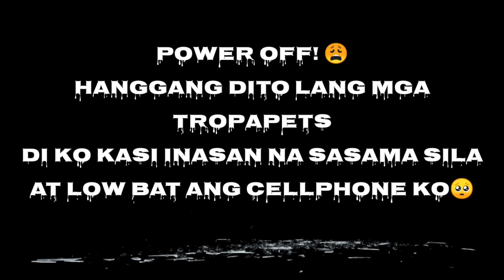desert ride sabay ang mga alagang aso || Saudi Arabia